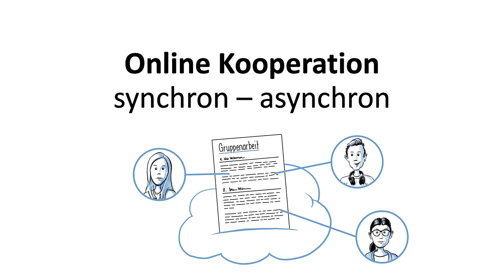Synchrone und asynchrone Online-Zusammenarbeit